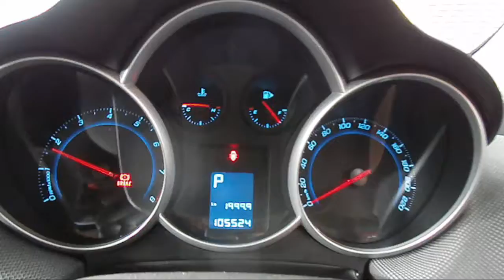WRECKING 2010 HOLDEN CRUZE 1.8 AUTOMATIC (C20269)